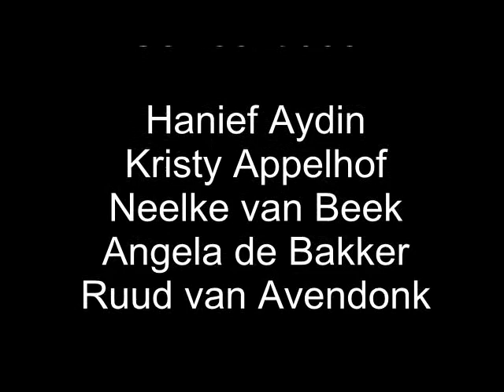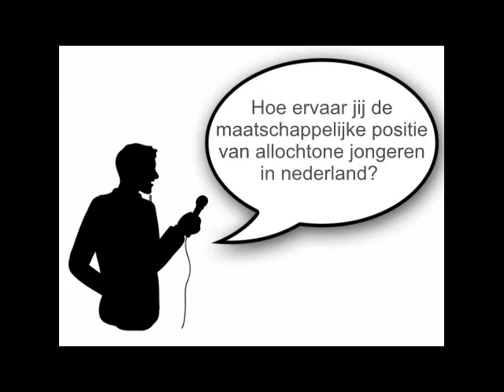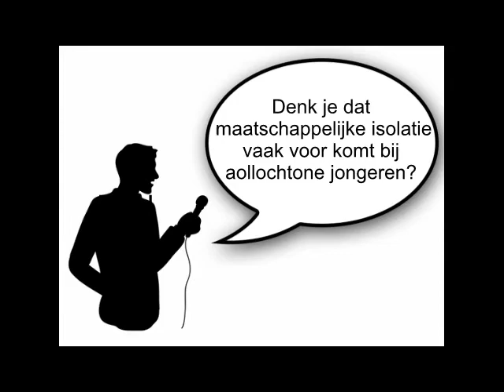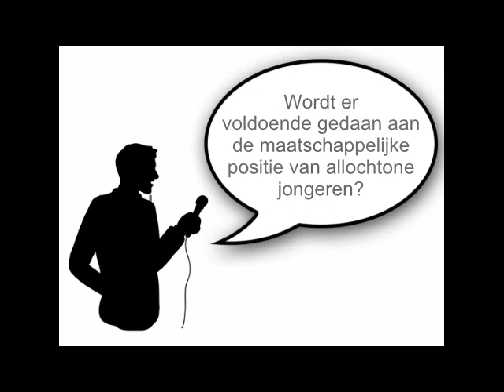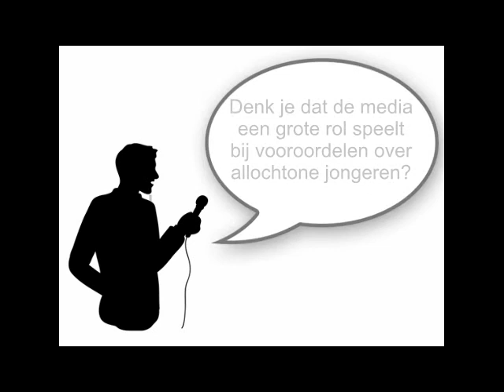voorlichting film 1